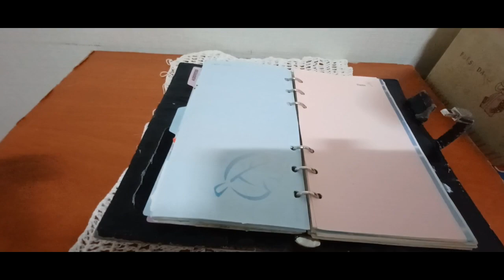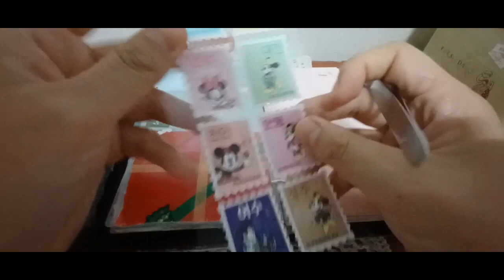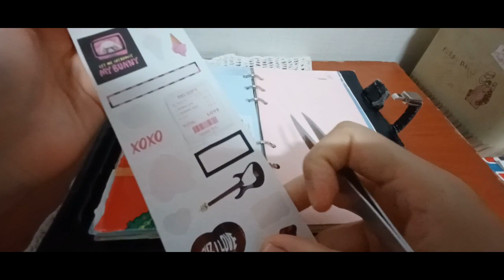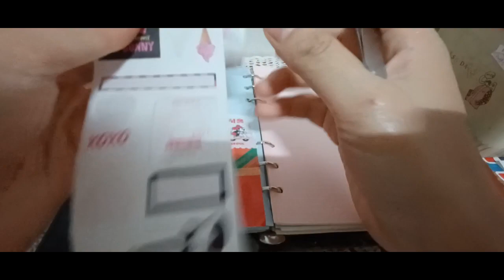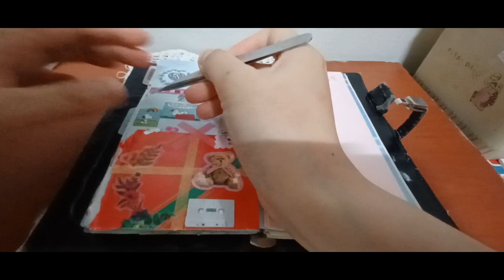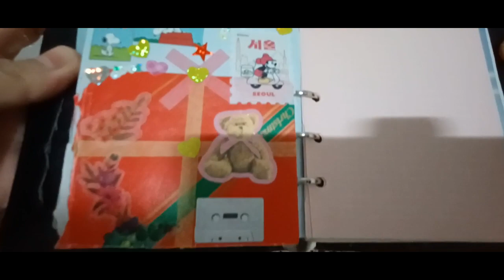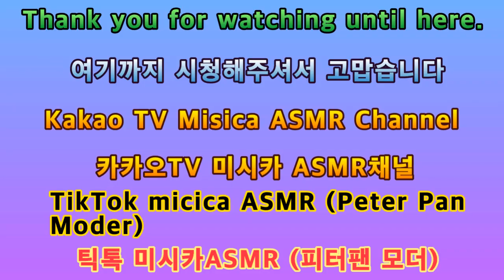2024(2023) ASMR 다꾸테마 선물상자 2024 (2023) ASMR dakku theme gift box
안녕하세요골드님&시청자팬분반갑습니다미시카에요저의채널에방문해주셔서고맙습니다이번영상은바로2024새해ASMR다꾸선물상자테마입니다이번영상은2023년에만든다꾸ASMR선물상자를테마로만들어보았어요다들2024새해복많이받으셨는지요2023년은다들마무리잘하셨나요저도그럭저럭한것같네요힘든것도있었지만그래도나름뿌듯하고좋은한해를보낸것같아요이번년에는좀더좋은일만가득하고꽃길만걸을수있길바래요이번영상은다꾸ASMR선물상자를주제로만들어본영상이에요진짜선물상자같지않나요진짜선물상자처럼보이게할려고열심히최선을다해만들었어요힘든부분이었었지만그래도나름뿌듯하고재미있던시간이었어요많이노력해서이정도퀄리티로나온것같아요그럼이번영상도편안하게힐링하시면서시청해주세요고맙습니다저의영상을보시고조금이나마힘이되시길바래요감사합니다저의영상이재미있으셨다면구독&좋아요&알림설정을하셔서새로운비디오를시청하세요저의또다른채널인카카오TV Misika(미시카ASMR)채널도많이방문해주시고시청해주세요저의랜선아빠이신한국아빠피터님을소개할께요현재이분은DadASMR(아빠ASMR)과다양한분야를하고계세요ASMR이란백색소음으로자율감각쾌락반응으로뇌를편안하게해주고심리적으로안정을주는소리에요예를들어물소리&바람소리가대표적이에요유튜브PETER아저씨의옥탑방ASMR을검색하셔서영상을보시고재미있으시다면구독을눌러주시고알림설정도해주세요감사합니다네이버TV산타파파틱톡에선피터ASMR.피터부계도많이응원해주시고팔로우해주세요고맙습니다
Hello Gold and viewers. Nice to meet you. Thank you for visiting my channel. This video is the theme of the 2024 ASMR dakku gift box. This video is based on the ASMR gift box that was made in 2023. I wonder if you all received a lot of blessings in 2023. Did you all finish the year 2023 well? I think it was okay for me, too. It was a bit difficult, but I am proud and I hope I can have a good year this year. This video is about an ASMR gift box. Doesn't it look like a real gift box? I tried my best to make it look like a real gift box. It was a hard part, but I was proud and had fun. I think I worked hard to make it come out of this quality. Then please enjoy this video while healing. I will introduce my Korean dad Peter. Currently, you are working in various fields with Dad ASMR. For example, the sound of water & wind is white noise, which is the sound of self-sensory sensation and pleasure reaction, which makes your brain comfortable and psychologically stable. For example, the sound of water & wind is representative. If you enjoyed my video, please enjoy watching the new video. Please visit my dad Peter, Korea. He is a white noise, which is the sound of water & wind. He is the sound of self-sensory response, which is the sound of comfortable and psychological stability. Please support and follow Peter ASMR on Naver TV Santa Fatik Talk.